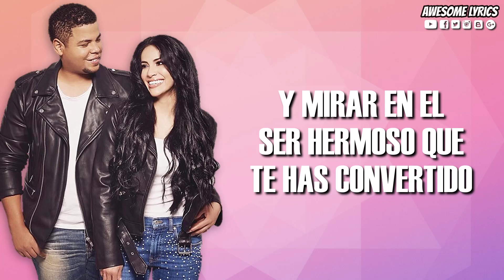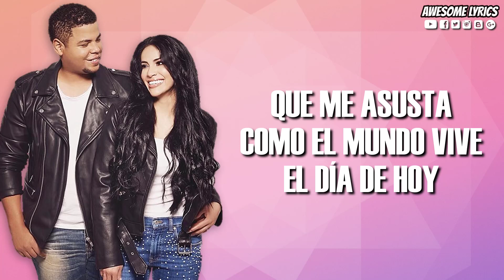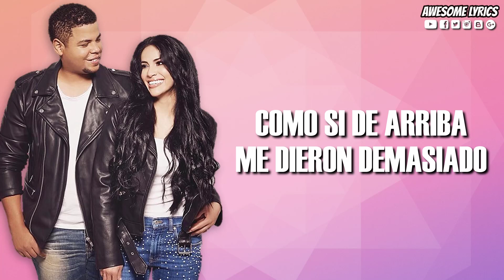No Crezcas Más - Tercer Cielo | Video Con Letra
Te compartimos en esta ocasión el video con letra de la canción titulada  "No Crezcas Más" interpretada por Tercer Cielo